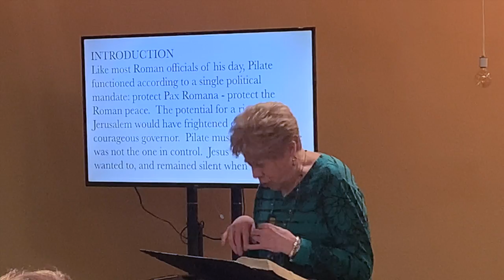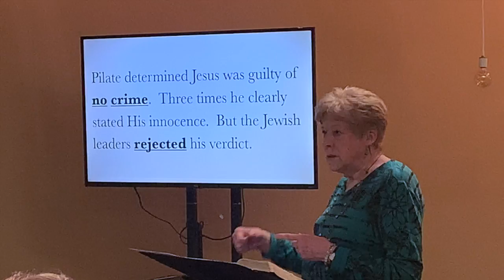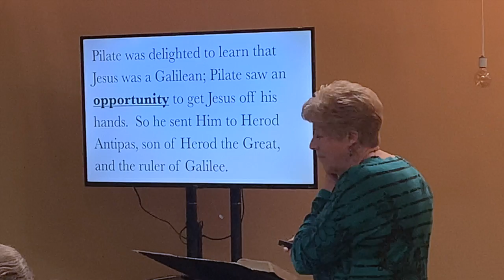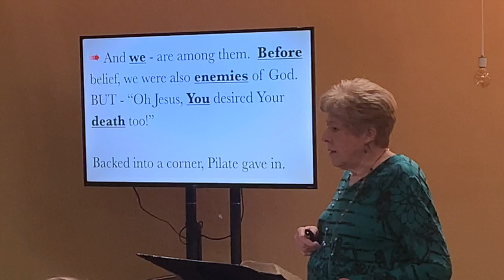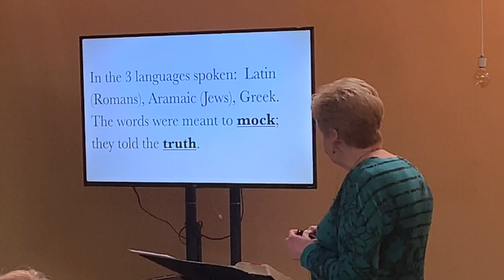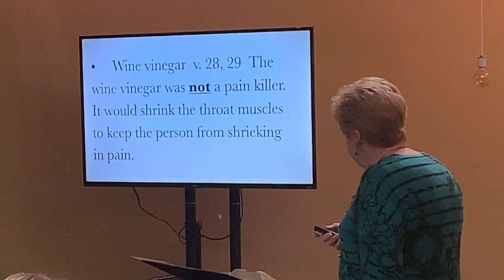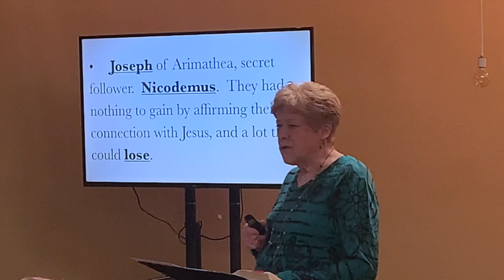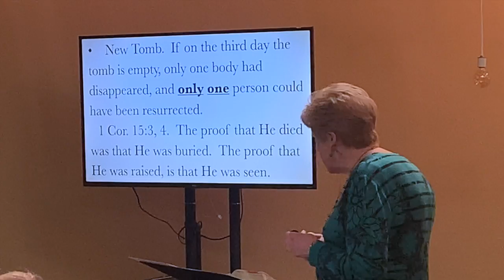JOHN Lesson 21/Chapter 19 Video HD 720p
A lecture given by JoAnn Denney on Tuesday, March 29, 2022 on chapter 19 of the book of John, centering on the crucifixion of Jesus.